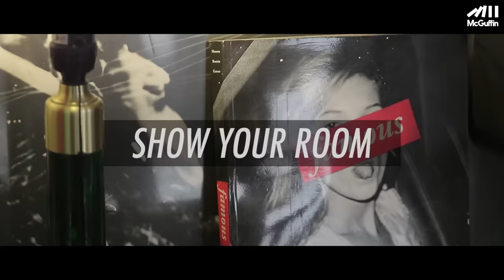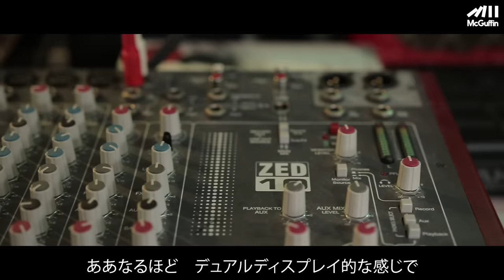tofubeats @ King Gnu's studio-Show Your Room#4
ーーー

tofubeatsが聞き出すKing Gnuからギター&ボーカルの常田大希のスタジオ情報はこちら

tofubeatsがMCとなって人気アーティストのお部屋や制作スタジオへ
訪問し、こだわりを聞き出すシリーズShow Your Room。
第4弾はKing Gnuからギター&ボーカルの常田大希のスタジオへ潜入。

⚡Contents⚡
0:27    自己紹介
1:02    自転車について
1:33    制作スペース紹介
2:36    収納&作業デスク紹介
3:18    プロジェクター紹介
3:36    雑貨紹介
4:38    楽器・機材紹介
5:54    理想の部屋

▼ワーナーミュージック・ジャパンにて7/27よりtofubeats「RUN」配信！

▼BGM
『STAKEHOLDER』

King Gnu
 『Tokyo Rendez-Vous』